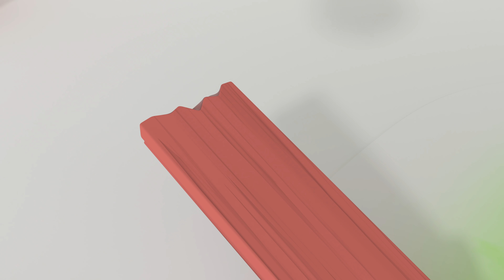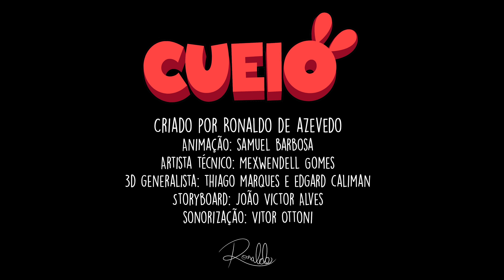Desenho Infantil Turma do Cueio - 15 Minutos de Historinhas do Cueio !! Em Português Completo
Hoje o nosso episódio é sobre a tristeza da Pantela e o que está causando ela. Será que essa história vai ter um final feliz?
Aqui está uma seleção dos episódios mais engraçados do orelhudo mais querido de todos. Descubra agora nesse episódio novo e nessa compilação de desenhos animados.

Turma do Cueio é um Desenho Animado feito para Crianças e Adultos-Não-Tão-Sérios. Acompanhe Cueio, um Coelho muito querido que vive seu dia-a-dia juntamente com seus amigos animais. Conheça todos os personagens: Cueio, Vaco, Cuguja, Tigui, Pantela, Lobi e Primo e acompanhe todas as aventuras que eles vão se meter. Episódios novos TODOS OS DOMINGOS!